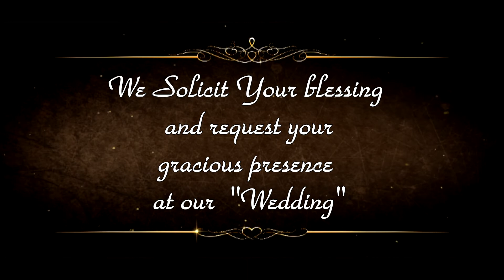INVATATION ROUSHAN WEDS ANAMIKA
Srijan Vidhar, Digital Video Mixing Lab. Chakand Station Gaya Vihar Gaya Patna Main Road Near , Chakand Station , 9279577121,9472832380,